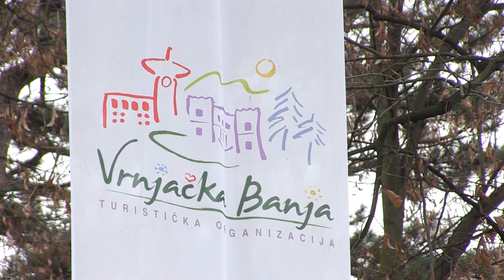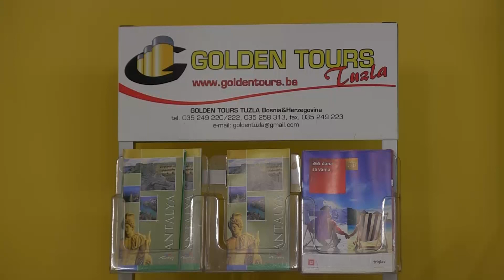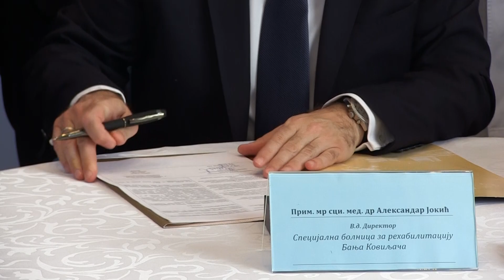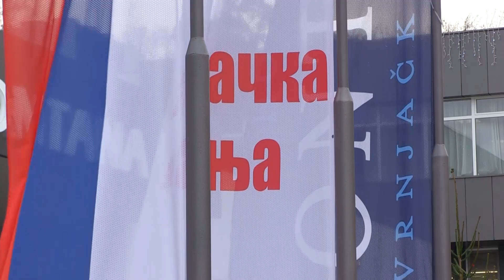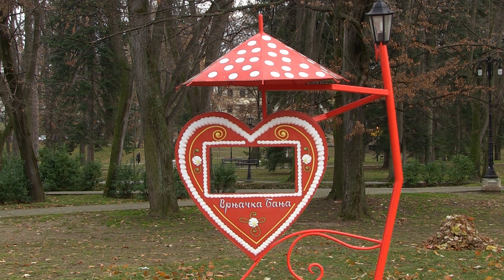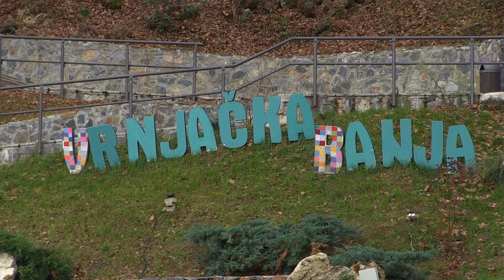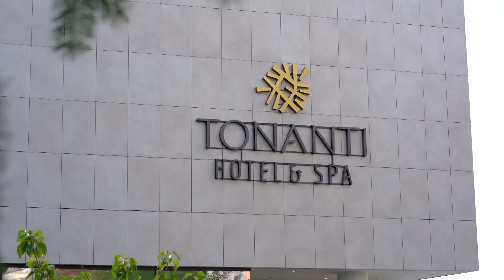Destinacija Vrnjačka Banja: Za vikend ili odmor destinacija sa liste vaših želja i snova!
Nevjerovatan spoj prirodnih ljepota, ljekovitih termalnih i mineralnih voda, prijatne klime, umjerenih ljeta i zima, odličnog geografskog položaja samo su djelić razloga što već 150 godina, tačnije stoljećima, Vrnjačka Banja slovi za mjesto potupne fizičke i psihičke obnove svakog slučajnog ili namjernog  putnika.
 Sa baš 150 godina Vrnjačka Banja može se pohvaliti organiziranim turizmom i iskustvom u banjskom liječenju, velnes i spa centrima, vilama, luksuznim smještajem za svoje goste, rascvjetanim parkovima, šetalištima, odličnom gastronomskom ponudom dostojnom kraljeva.